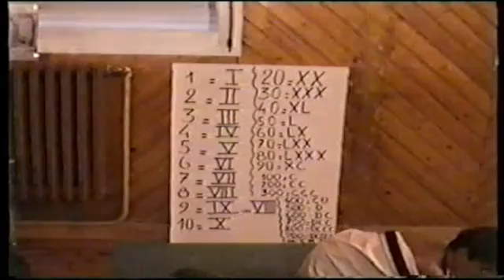AUTRANS 2000 CLASSE DE NEIGE ECOLE LA CHAPELETTE DE PERONNE PHILIPPE PONCHON VIDEASTE JEAN CLAUDE